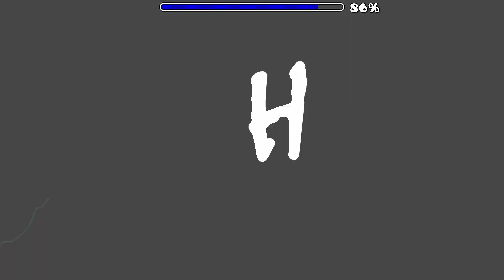Geometry Dash - Dolos by Enzeux (and others)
I was expecting to have a good time with this, but after I fluked from 42% to 91% my experience went downhill. I ended up dying countless times in the second half, including once at 96%, and these deaths completely destroyed my enjoyment. Overall, this level isn't the worst thing in the world, but there are a bunch of issues that drag it down, such as the boring predrop and the incredibly janky dual gameplay.

Attempts: 1433
Enjoyment: 3/10
Song: Deception by Spaze